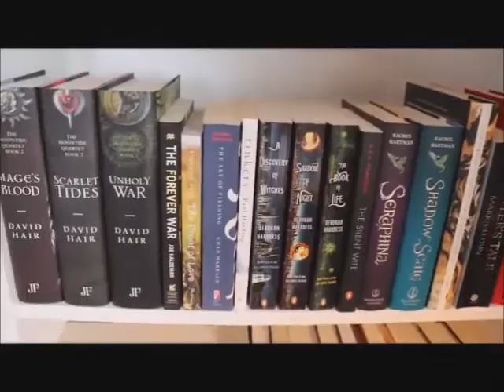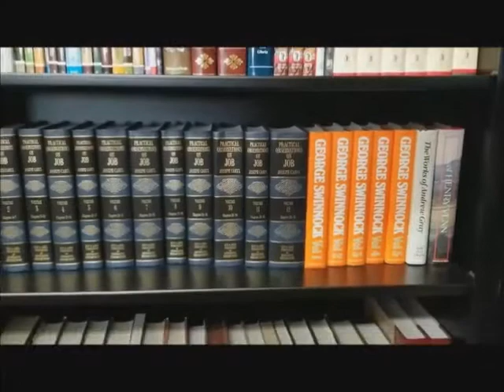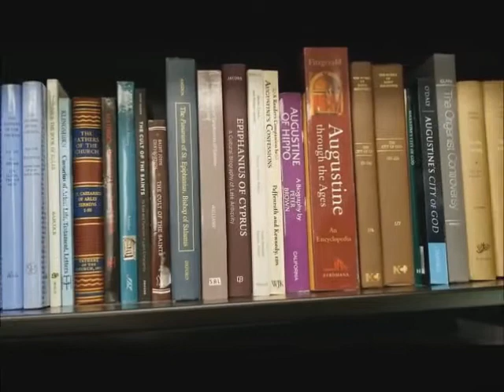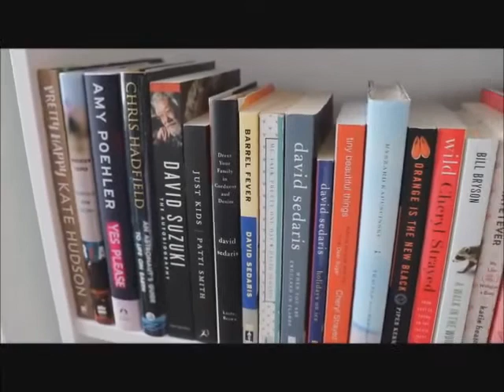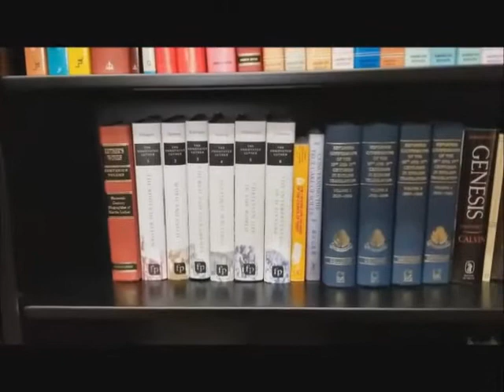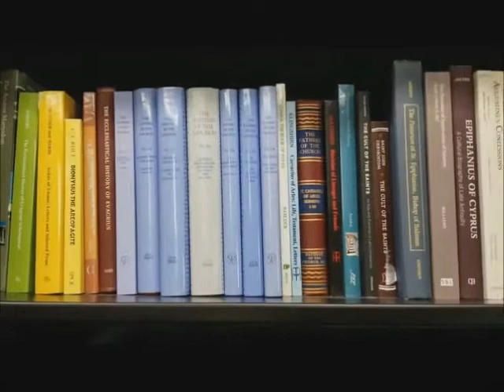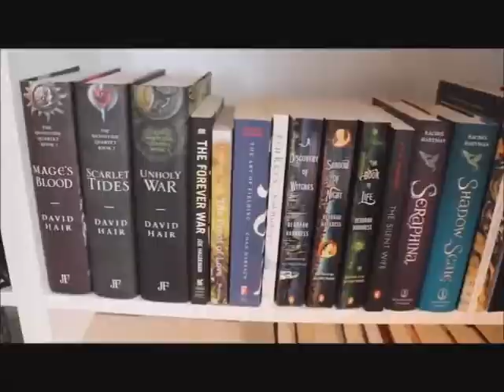Hsitory of kaheri baloch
Regards: Munawar Hussain Malghani